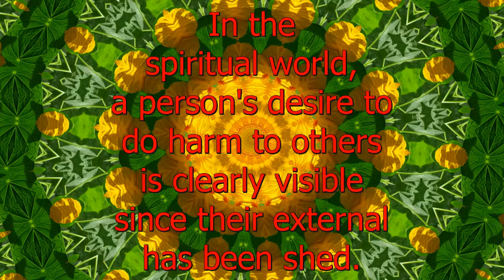Wanting to Harm - Spiritual Facts in Seven